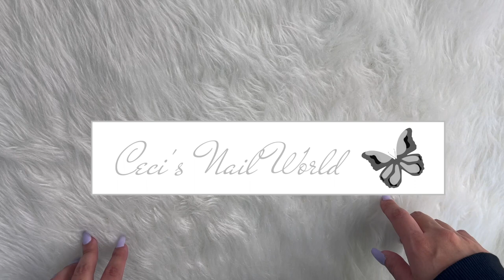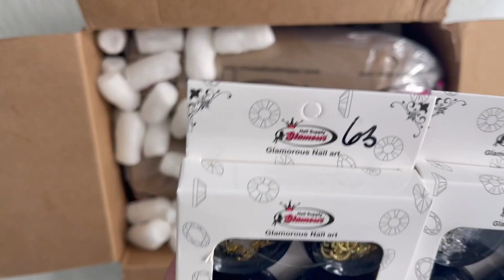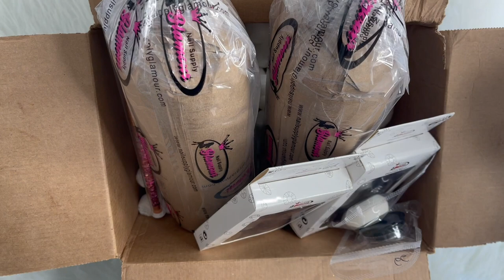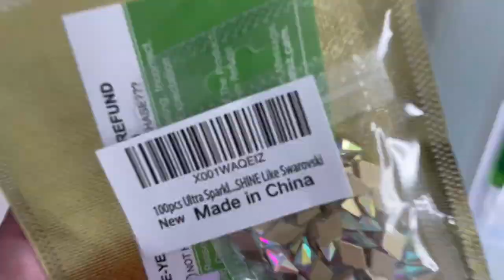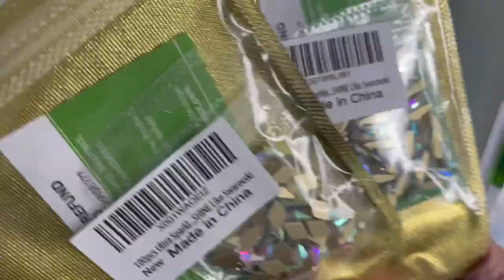More Black Friday purchases! Nail supply glamour, iGel beauty and more!! || 2020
Thank you guys for stopping by my channel! I hope you enjoyed my black Friday haul!
My next video I’ll be sharing my HUGE enail couture haul 😁

Stop by my Instagram: @cecisnailworld

love always
-Ceci 🤍

Link to amazon crystals: 100pcs Ultra Sparkle&Shine AB Crystal Bead Rhombus Shapes Gold FlatBack Rhinestones Gems Pearls for 3D Nail Art Beauty Design Makeup DIY Crafts Painting-LONG LASTING AB SHINE Like Swarovski